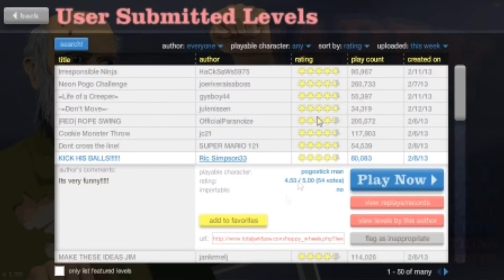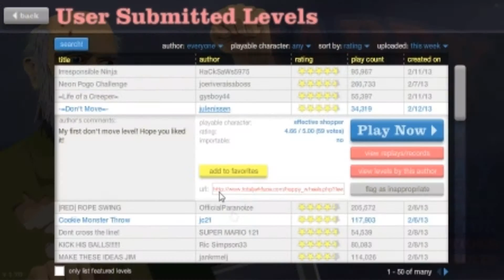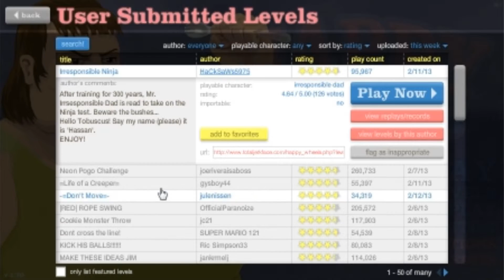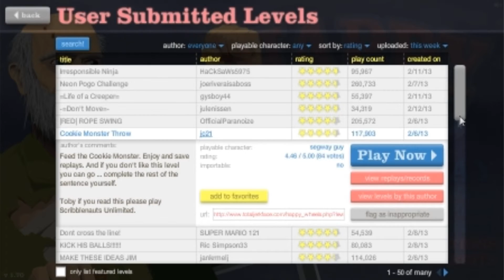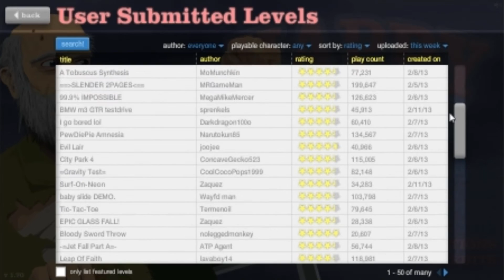Happy Wheels | Gameplay 1 | Part 2 | Non-Fun Stuff